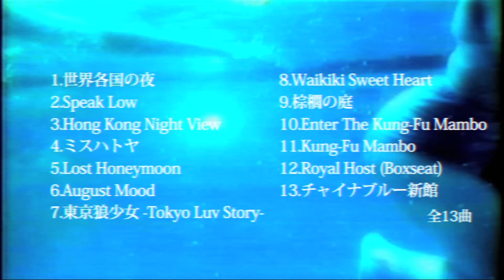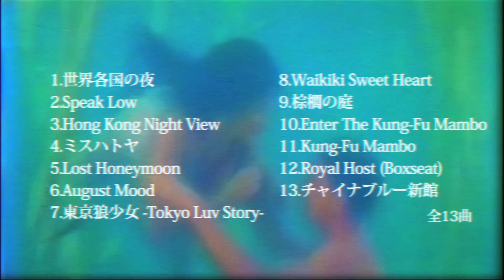VIDEOTAPEMUSIC/世界各国の夜 (Digest)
VIDEOTAPEMUSIC「世界各国の夜」の全曲ダイジェスト動画

VIDEOTAPEMUSIC/ 世界各国の夜

価格：2500円(税込)

品番：DDCK-1044
レーベル：KAKUBARHYTHM

1.世界各国の夜
2.Speak Low
3.Hong Kong Night View　feat.山田参助（泊）
4.ミスハトヤ
5.Lost Honeymoon
6.August Mood
7.東京狼少女 -Tokyo Luv Story-　feat.LUVRAW
8.Waikiki Sweet Heart
9.棕櫚の庭
10.Enter The Kung-Fu Mambo
11.Kung-Fu Mambo
12.Royal Host (Boxseat)
13.チャイナブルー新館

参加ミュージシャン：荒内佑（cero）、beipana、MC sifafu、Dorian、
増田薫(思い出野郎Aチーム)、高橋一(思い出野郎Aチーム) 、松下源(思い出野郎Aチーム)、他